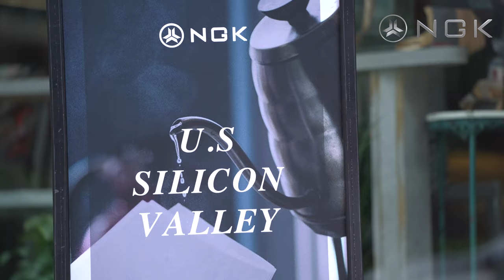NGK blockchain roadshow video in Silicon Valley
NGK blockchain roadshow video in Silicon Valley,We are looking forward to hearing from our partners!